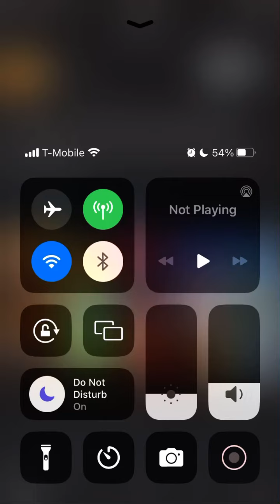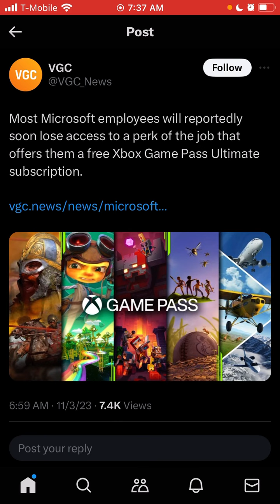Microsoft Employees No Longer Get Free Game Pass - Worse Than Bungie